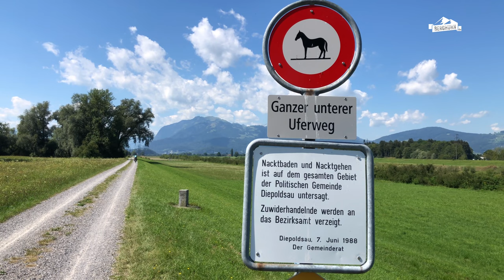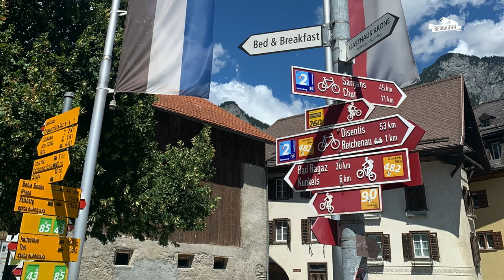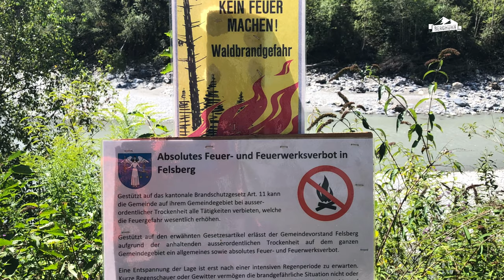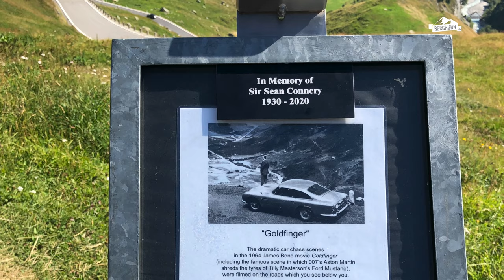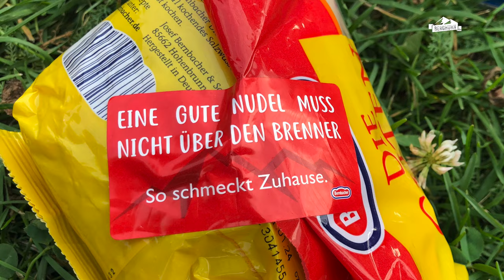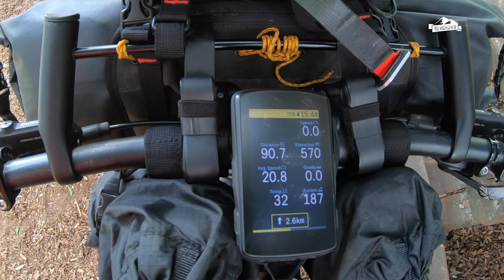Bikepacking Transalp Westalpen - Teil 1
Im Sommer 2022 sind wir eine MTB-Bikepacking Tour der Extraklasse gefahren. Unser Ziel war es die Westalpen der Länge nach im Zickzack auf möglichst schönen Straßen und Wegen zu durchqueren. Los ging`s in Lindau am Bodensee und das Ziel war die Mittelmeerküste bei Imperia in Italien. Dazwischen lagen zahlreiche hohe Pässe, viele Offroad-Abschnitte, ein paar Schiebepassagen und mächtige Berge. Die Route war geplant, die Räder waren bepackt und wir waren heiß auf den Start! Was wir während der Tour alles erlebt haben, das seht ihr hier in dieser Videoserie.

Lehnt Euch zurück und genießt die Show!

Alle Infos zu den Bikes, den Packlisten und der Ausrüstung gibt`s auf unserer Webseite: